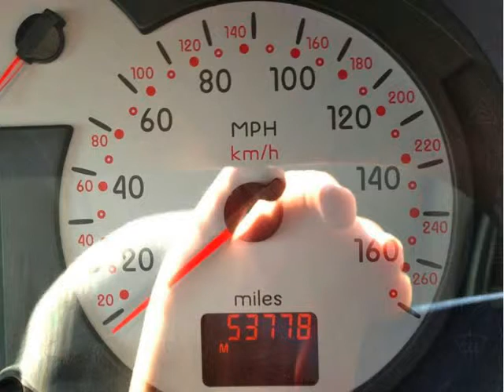2003 RENAULT CLIO 3.0 V6 Auto For Sale On Auto Trader South Africa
2003 RENAULT CLIO 3.0 V6 Auto For Sale On Auto Trader South Africa

Vehicle Specs:
54000 km
Hatchback
3.0 l
Petrol
Manual
2 Doors
Silver
90% Overall Condition